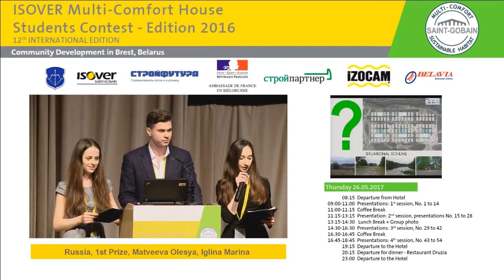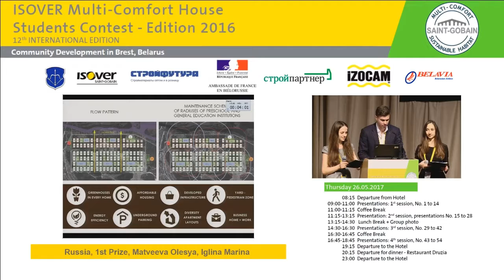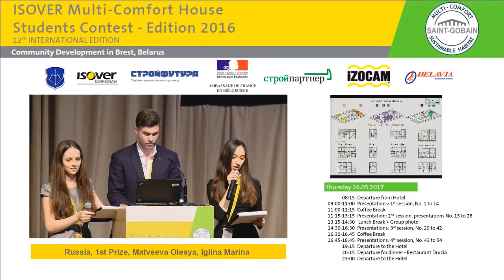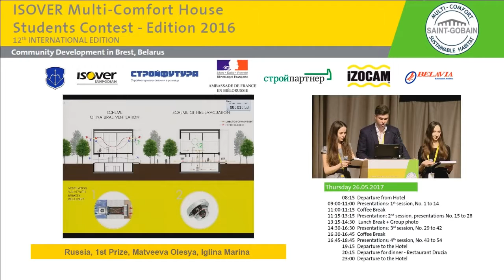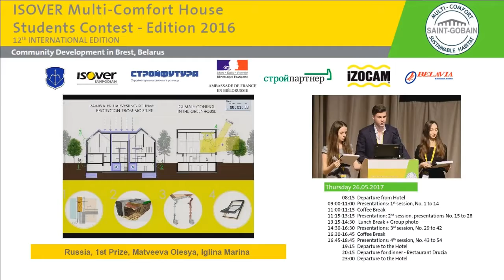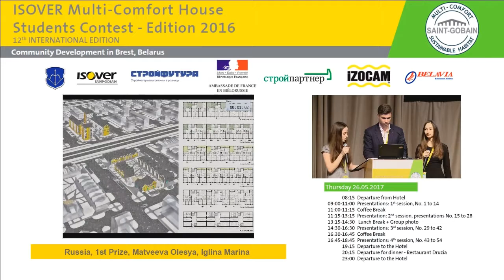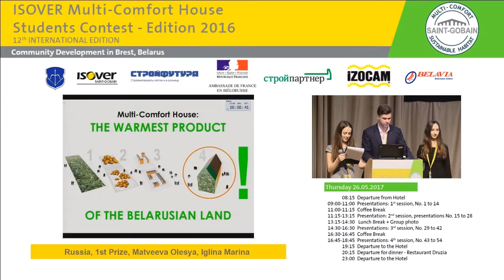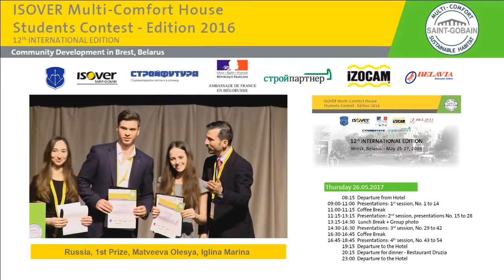Multi-Comfort Student Contest 2016 - Team Russia - 1st Prize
12th International Edition of ISOVER Multi Comfort House Students Contest
RESIDENTIAL FUNCTION IN "KRASNY DVOR"
Brest, Belarus